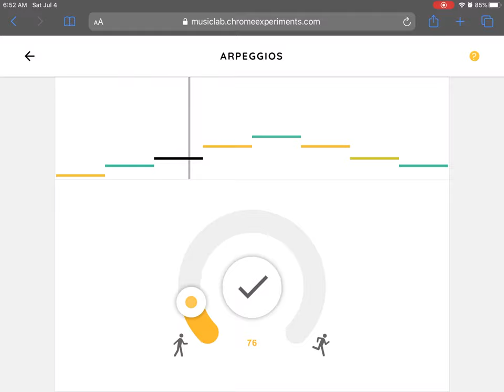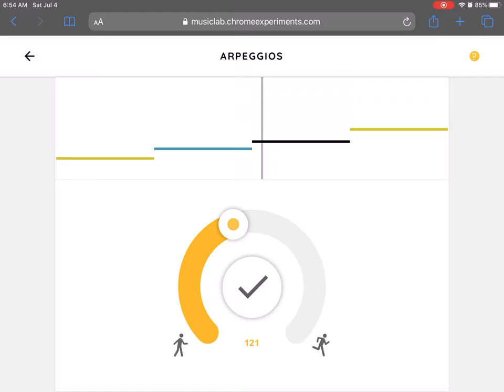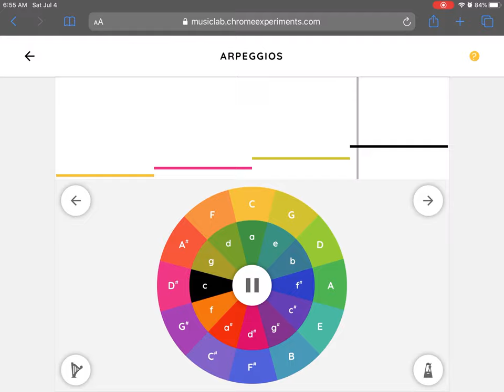music Expunged 4